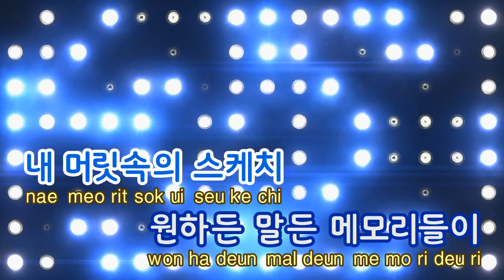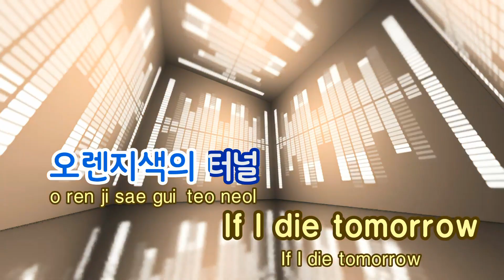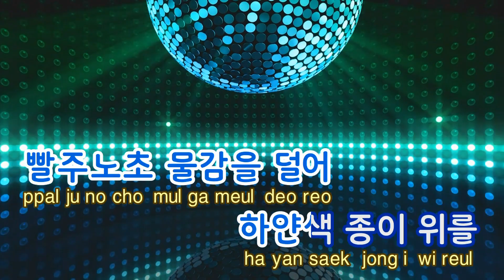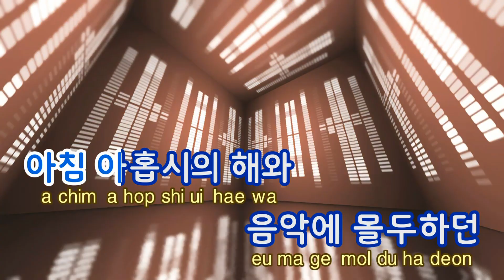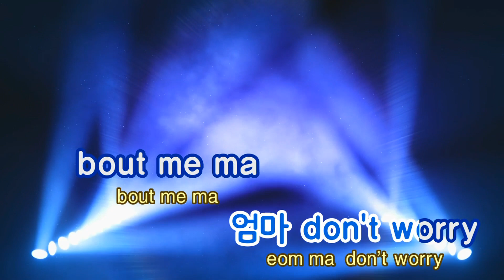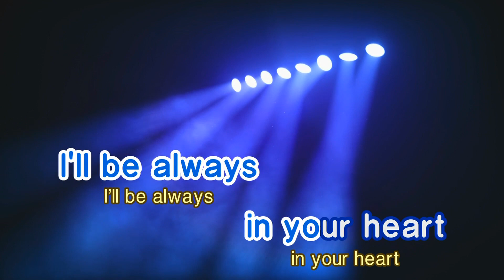[TJ노래방] If I Die Tomorrow - 빈지노 (If I Die Tomorrow - Beenzino) / TJ Karaoke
If I Die Tomorrow  --  빈지노

▶ ZillerSong Mobile : Android/IOS
▶ K-POP STAR Global Package : Android/IOS
▶ TJ TV Karaoke (Korean ONLY) : KT OllehTV , LG U+TV, SK BTV